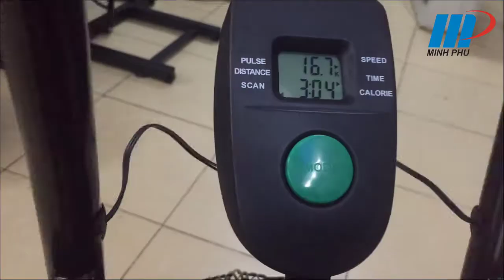ReView - Giới thiệu Xe đạp tập thể dục liên hoàn VK-01N tại Thể Thao Minh Phú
Xe đạp tập thể dục VK-01N được sản xuất năm 2019, được nghiên cứu sản xuất dựa trên nền tảng các sản phẩm xe cùng chủng loại. Được cải tiến về chất lượng, thiết kế, cho ra đời sản phẩm có tính năng nổi trội.

Tính năng đặc biệt của Xe đạp tập thể dục VK-01N đó là tự tạo ra nguồn năng lượng gió khi tập đạp xe, bở hệ thống cánh quạt gió được lắp đặt bên trong bánh đà của xe đạp. Khi tập vận động đạp xe thì theo chuyển động sẽ làm cho cánh quạt quay, càng đạp nhanh thì tốc độ gió càng lớn.

C.TY TNHH THỂ THAO MINH PHÚ

– Kênh bán hàng thể thao chuyên nghiệp – Luôn có giá tốt cho khách hàng
– Cung cấp các mặt  hàng  thể thao với giá cả hợp lý
– Các loại máy chạy bộ,máy chạy bộ điện, máy chạy bộ ,máy tập cơ bụng,máy chạy bộ đa năng, giàn tạ các loại, ghế tạ, dụng cụ phòng tập thể hình…

Địa chỉ: Số 1, tổ 22, Phương Liên, Đống Đa, Hà Nội

Showroom 1: Số 603 Vũ Tông Phan, Thanh Xuân, Hà Nội, Việt Nam

Showroom 2: Số 56 đường số 7, KDC Nam Long, Phường An Lạc, Quận Bình Tân, TP HCM